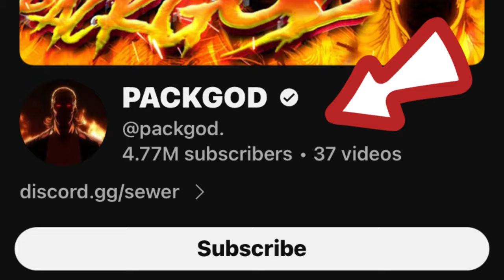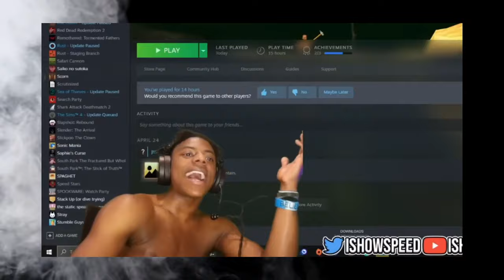A Load Of Cringe: PackGod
For so long, PackGod has been roasting every famous and In-famous person he crosses path with, But today, I am going to tell you why PackGod is nothing but Cringe and Fraud.